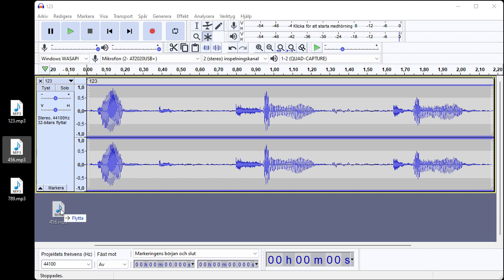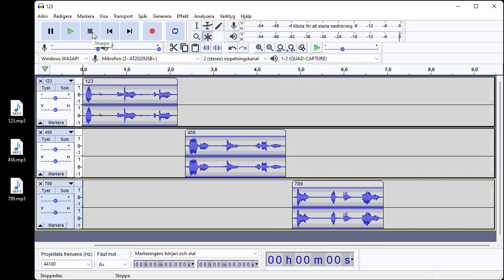Sammanfoga ljudfiler i Audacity